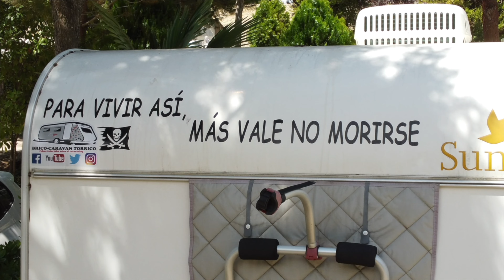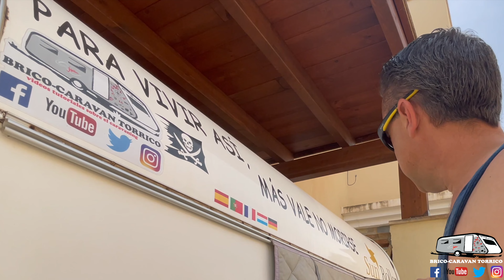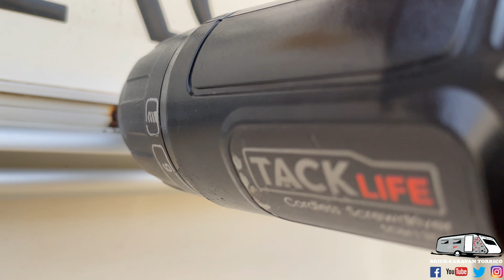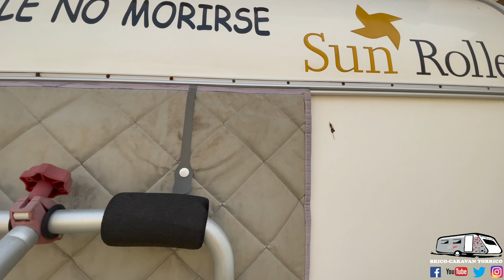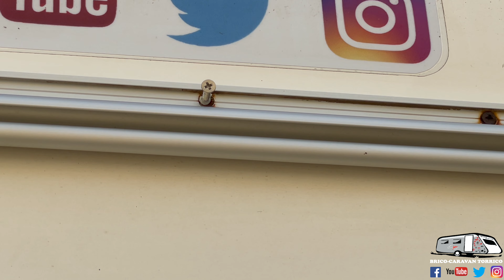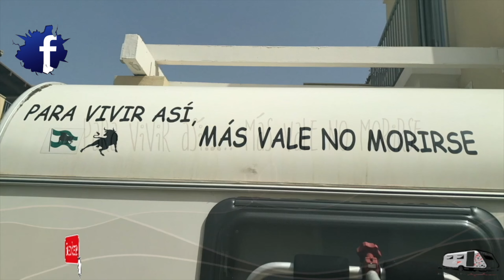¡COMPRUEBA los tornillos bajo la cinta cubretornillos de tu CARAVANA!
Cambiamos la cinta cubretornillos, una manera más de garantizar la ESTANQUEIDAD de la CARAVANA. Al quitarla descubrimos que los tornillos están fatal y hay que cambiarlos. Pero la tarea de quitar tornillos oxidados y partidos no es nada fácil. Os explico como lo sanee todo.

ENLACES DE COMPRA DE ARTÍCULOS DEL VÍDEO:
- BROCAS EXTRACTORAS DE TORNILLOS DAÑADOS
- MALETÍN PROFESIONAL DE BROCAS BOSCH 103 piezas
- DESTORNILLADOR ELÉCTRICO (Mismo con otra marca)